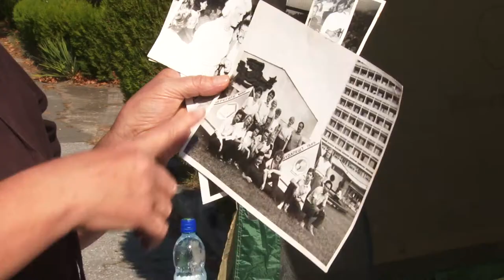Анапчане вернулись с молодежного форума который прошел в Сочи